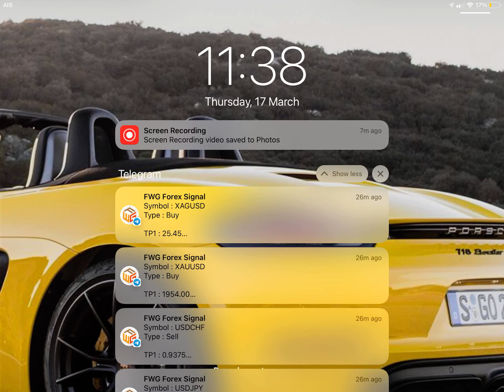เอลสุออก Fenrir’s Tooth ชิ้นแรก ซูมสองทีหลับกลับบ่อ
ปรกติชิ้น 2 Slikk's Sting เพราะเป็นช่วงทีมไฟต์ ที่เห็นออก Fafnir Talon เพราะเกมส์นำ ส่วน War boots ออกถ้าเห็นว่าเมจฝั่งตรงข้ามเติมบ่อย ถ้าเมจฝั่งตรงข้ามไม่เติมก็ไม่ต้องออกรองเท้า พลังแฝงใช้ Alchemy เพราะ Fenrir's Tooth เป็นไอเทมโจมตีที่มีราคาแพงที่สุด